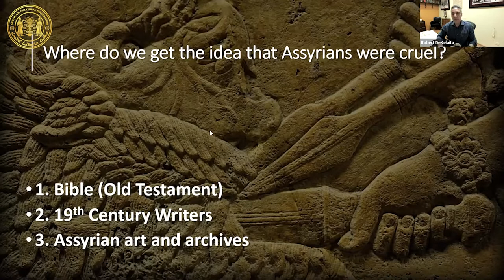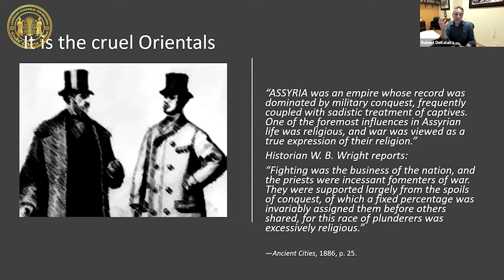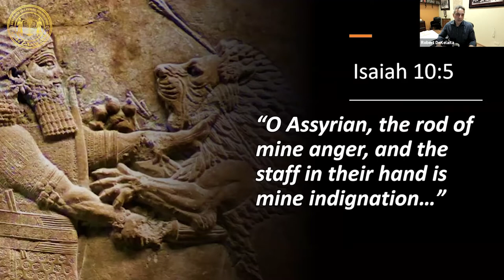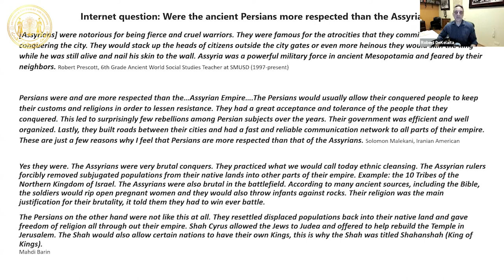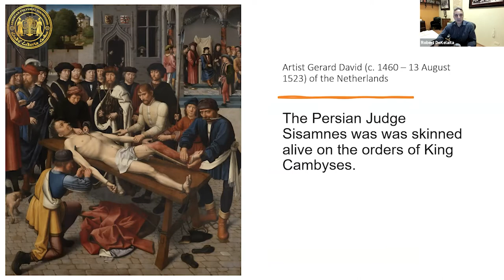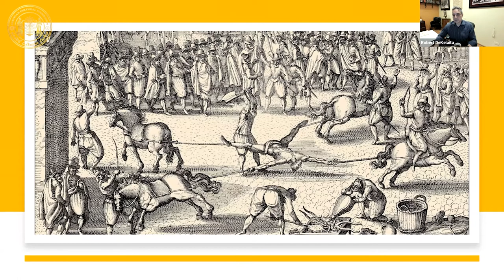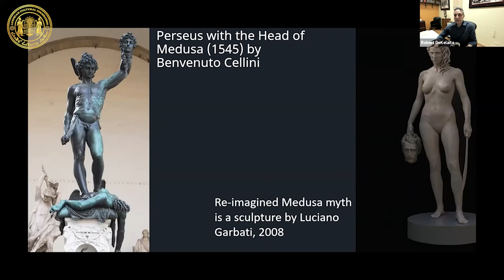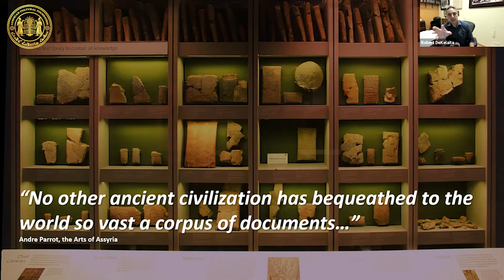Assyrian History Class #10: Assyrian Cruelty Real or fictional?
Assyrian History Class: Taught by Robert DeKelaita

During this segment, of the Assyrian History Class: Assyrian Cruelty Real or fictional?

Topics Discussed:

• The Old Testament and its influence
• Details in Assyrian art and archives
• Comparing the Cyrus Cylinder with Assyrian treaties during the Sargonid kings

1:03 - Biblical understanding of Assyrian cruelty, and its influence

3:54 - The Western Church and the opinions of scholars

18:09 - The comparison of the Cyrus cylinder with various Assyrian treaties

20:43 - Assyrian cruelty vs. Persian cruelty

26:32 - methods of death/cruelty in the east and west

37:53 - About Assyrian record

Various authors in the 19th and 20th centuries have referred to the Assyrians as ‘ruthless’ and ‘barbaric’ conquerors whose cruelty is unmatched throughout history. But is this the truth, or have the Assyrians been unfairly portrayed in Western literature? In this class, we look carefully at the practices of the Assyrian state and empire, compare them to the practices of other peoples, and seek to explain the reputation of the Assyrians in the West.

To serve as a reminder, there will NOT be class next week due to Thanksgiving.

Image Source: A drawing of Assyrian soldiers that appeared in the book “THE HISTORY OF COSTUME” by Braun & Schneider (c. 1860). Note the ‘classical’ poses of the figures and their nonchalant manner as they hold a severed head of an enemy combatant.